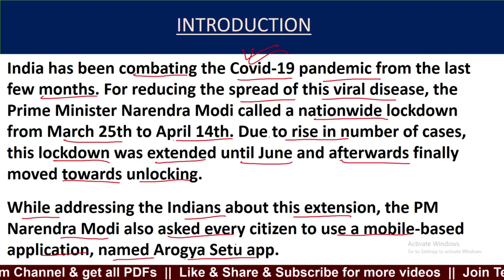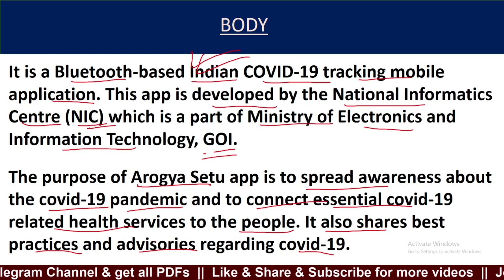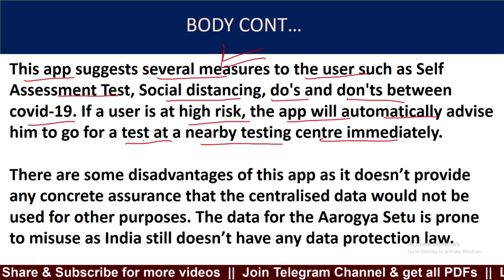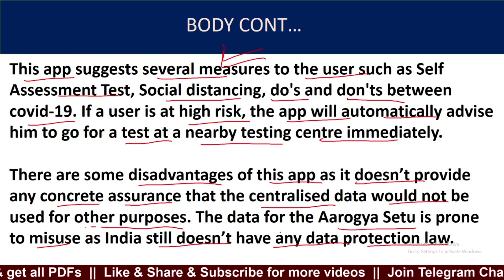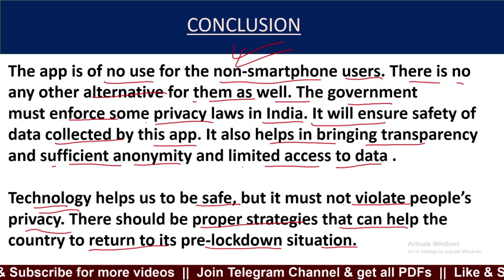Aarogya Setu App essay in english | essay on Aarogya Setu App for ssc chsl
Join SSC CHSL TIER-2 Practice Batch Now –

✅ Essay, Letter & Precis writing are covered.
✅ 24×7 WhatsApp doubt solving
✅ Daily Topic WhatsApp ग्रुप में दिया जाएगा
✅ आपकी कॉपी Regularly यूट्यूब पर मैं खुद चेक करूँगा
✅ Tier 2 एग्जाम होने तक कोर्स चलेगा